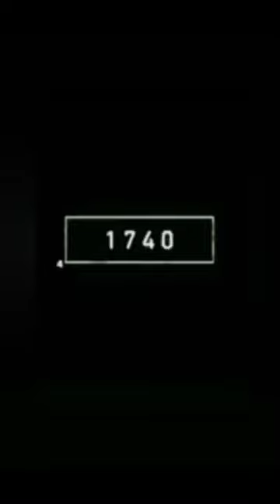5000 bce mongoose ##